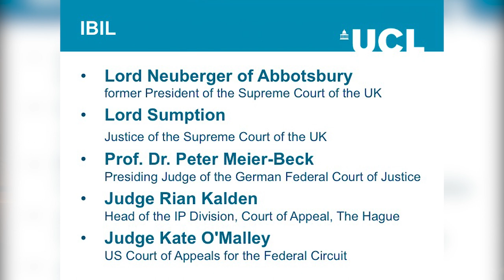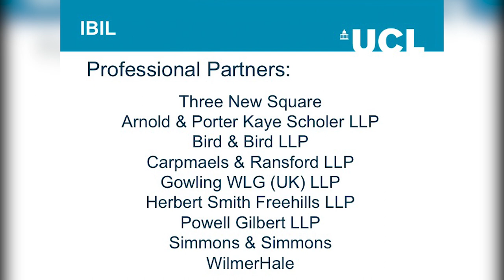Equivalents: K = Na. Is the genie out of the bottle? - 1st November 2017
On 1st November 2017, UCL Faculty of Laws Institute of Brand and Innovation Law brought together an unrivalled panel of European judges to discuss the Actavis UK Ltd v. Eli Lilly & Co [2017] UKSC 48 judgment from a range of perspectives.

Confirmed speakers include:

Professor Sir Robin Jacob, Sir Hugh Laddie Chair of Intellectual Property Law, UCL Faculty of Laws (Chair)
Lord Neuberger of Abbotsbury, former President, Supreme Court of the UK
Lord Sumption, Justice of the Supreme Court of the UK
Professor Dr. Peter Meier-Beck, Presiding Judge of the German Federal Court of Justice
Judge Rian Kalden, Head of the IP Division, Court of Appeal, The Hague
Judge Kate O’Malley, US Court of Appeals for the Federal Circuit